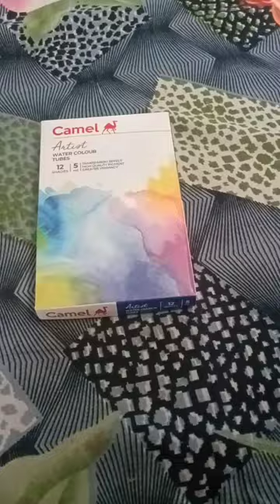Camel ka new artist watercolor tubes set 210#shorts